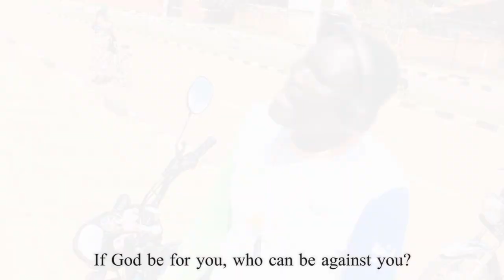ABEDO ABER OFFICIAL VIDEO-AMBROSE LUCKY O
GOSPEL MUSIC VIDEO PRODUCED BY
CRANE IMAGE TV FILMS-LIRA
# AMBROSE LUCKY O
# PRODUCER GODDY
BIG CHARL PROMOTION 2019